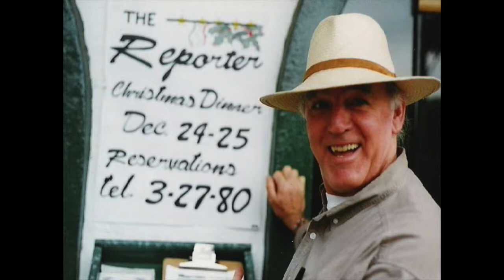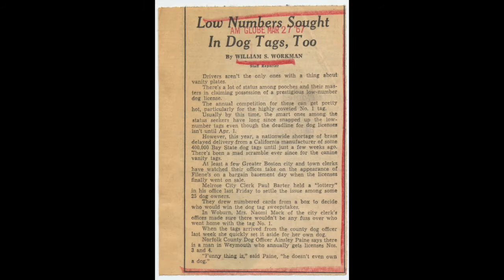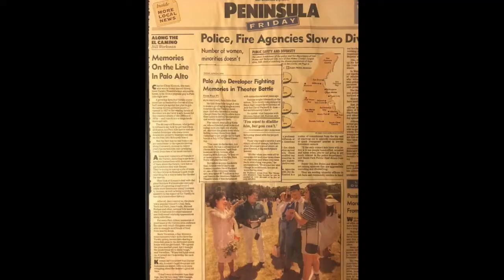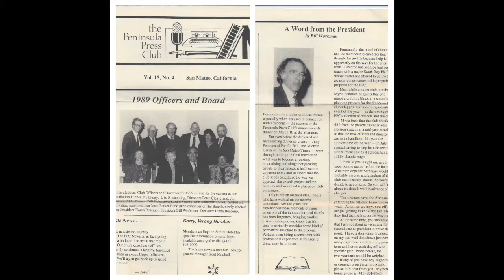William Workman Speech Award for Public Affairs at the University of San Francisco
This video is a short biography of William Workman whom the William Workman Speech Award in Public Affairs honors at the University of San Francisco.  The award is given annually by the faculty of USF's Rhetoric and Language Department to the student whose speech most recognizes the need for public affairs in the perpetuation of human rights and a free society.